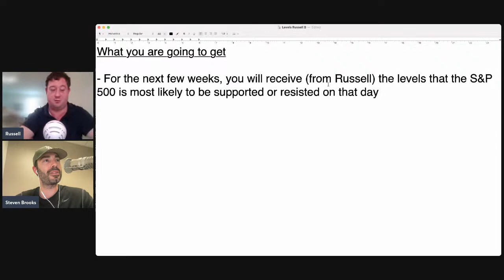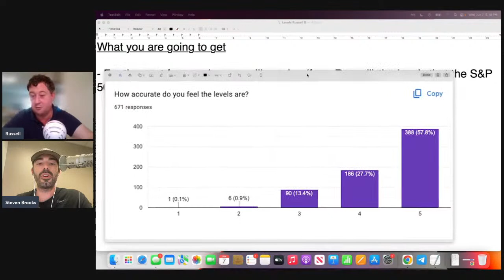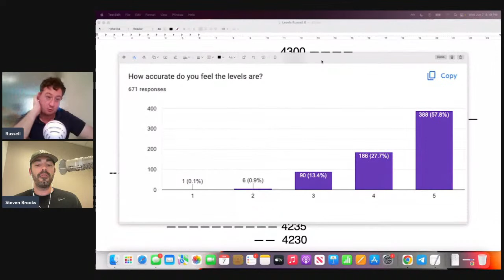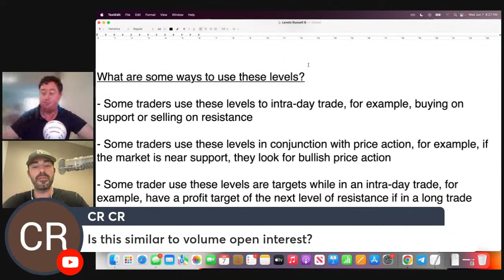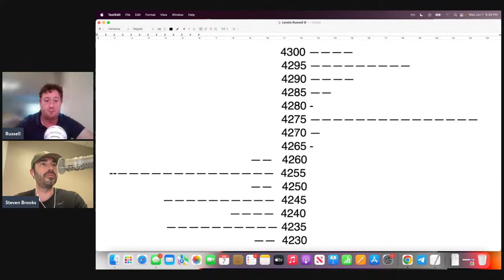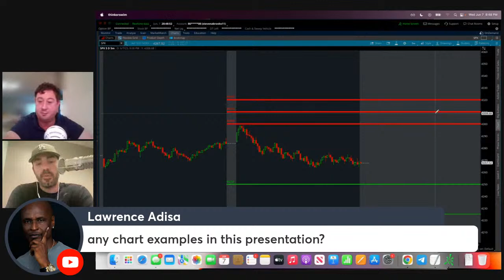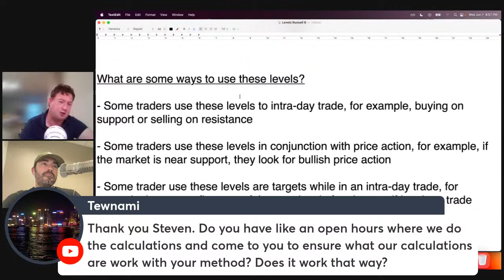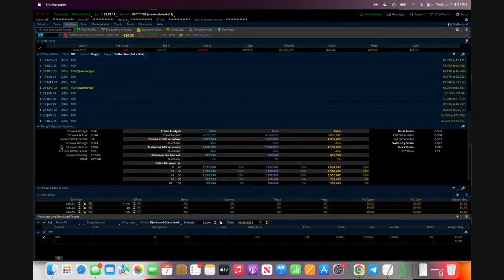Must See LIVE Event: SPX Key Trading Levels That WORK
**LIVE Wed 6/7/23** I am going LIVE with 7-figure trader Steven Brooks to discuss his SPX day trading levels. Get these reliable levels for a limited time We will explain what they are, why they work SO well and how Steven trades them successfully. We are giving all attendees access to the daily SPX key levels sent out every morning for the next couple of weeks for FREE! If you are interested in trading, SPX, ES, MES or SPY this should be a very useful webinar!